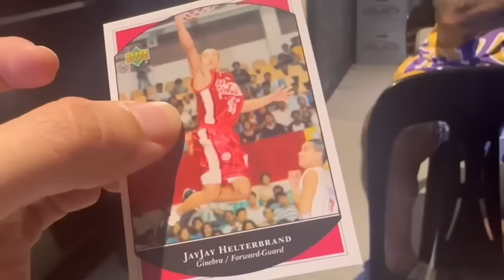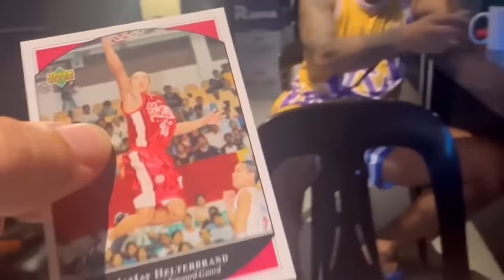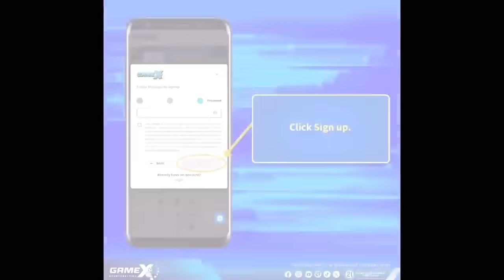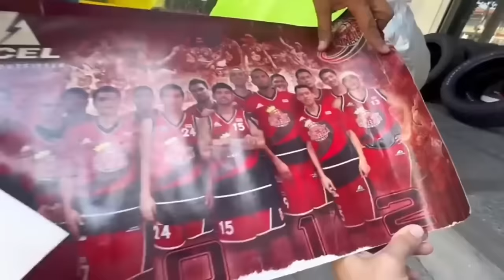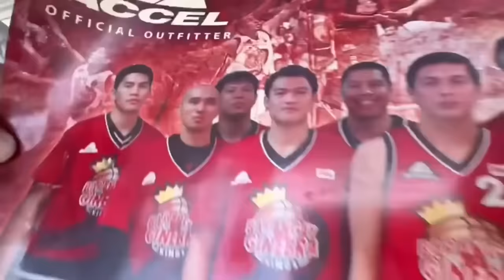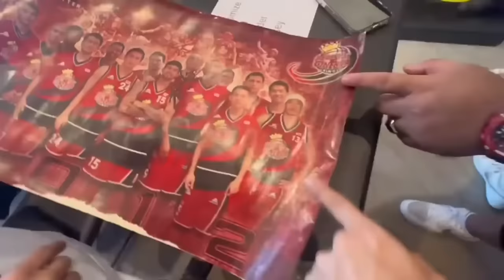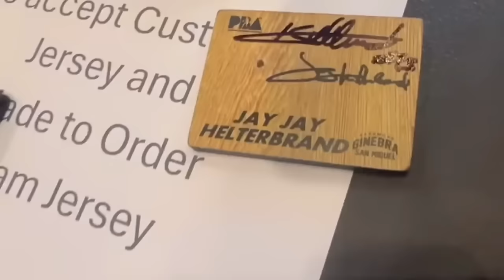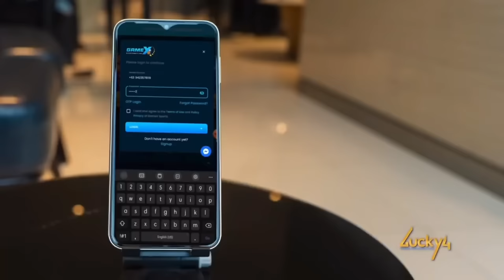KAKAIBA MGA ITEMS NI JAYJAY!RONNIE ALONTE KASAMA NG PBA MOTO CLUB!